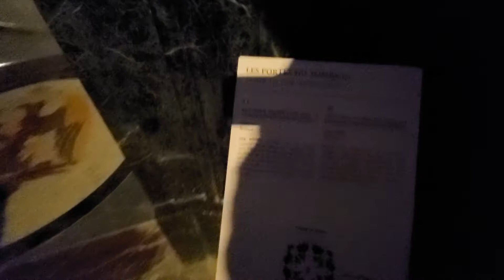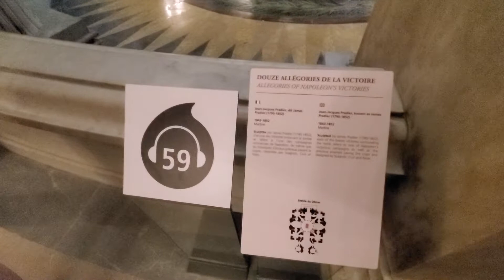Tomb of Napoleon Bonaparte at Les invalides, Paris France, November 25, 2019.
The most notable tomb at Les Invalides is that of Napoleon Bonaparte (1769–1821). Napoleon was initially interred on Saint Helena, but King Louis Philippe arranged for his remains to be brought to France in 1840, an event known as le retour des cendres. Napoléon's remains were first buried in the Chapelle Saint-Jérôme in the Invalides until his final resting place, a tomb made of red quartzite and resting on a green granite base, was finished in 1861.
Some members of Napoleon's family, several military officers who served under him, and other French military heroes are also buried at Les Invalides:

Henri Gatien Bertrand (1773–1844), army general during the First French Empire who accompanied Napoleon to Elba and then St Helena. He brought Napoleon's body back to France in 1840.

Joseph Bonaparte (1768–1844), Napoleon's elder brother.

Jérôme Bonaparte (1784–1860), Napoleon's youngest brother.

Napoleon II (1811–1832) son of Napoleon. His heart and intestines remained in Vienna

Henri de la Tour d'Auvergne, Vicomte de Turenne (1611–1675), better known as Turenne, Marshal General of France under Louis XIV and one of France's greatest military leaders.

Vauban's heart (1633–1707), designer of Louis XIV's military fortifications.

Géraud Duroc (1774–1813), general who fought with Napoleon.

Thomas Bugeaud (1784–1849), Marshal of France and conqueror of Algeria.

François Canrobert (1809–1895), Marshal of France.

Claude Joseph Rouget de Lisle (1760–1836), army captain, author of France's national anthem, "La Marseillaise".

Ferdinand Foch (1851–1929), Marshal of France, Allied Supreme Commander in the First World War.

Pierre Auguste Roques (1856–1920), founder of the French Air Force and Minister of War in 1916.

Marshal Lyautey (1854–1934), Marshal of France and colonial administrator.

Philippe Leclerc de Hauteclocque (1902–1947), Marshal of France, hero of World War II, commander of the famous 2nd Armored Division.

Jean de Lattre de Tassigny (1889–1952), Marshal of France, commander of the French First Army during World War II and later commander in the First Indochina War (memorial only).

Louis XIV initiated the project by an order dated 24 November 1670, as a home and hospital for aged and unwell soldiers: the name is a shortened form of hôpital des invalides. The architect of Les Invalides was Libéral Bruant. The selected site was in the then suburban plain of Grenelle (plaine de Grenelle). By the time the enlarged project was completed in 1676, the river front measured 196 metres (643 ft) and the complex had fifteen courtyards, the largest being the cour d'honneur ("court of honour") for military parades. It was then felt that the veterans required a chapel. Jules Hardouin-Mansart assisted the aged Bruant, and the chapel was finished in 1679 to Bruant's designs after the elder architect's death. This chapel was known as Église Saint-Louis des Invalides, and daily attendance of the veterans in the church services was required.
Shortly after the veterans' chapel was completed, Louis XIV commissioned Mansart to construct a separate private royal chapel referred to as the Église du Dôme from its most striking feature (see below). The domed chapel was finished in 1793.